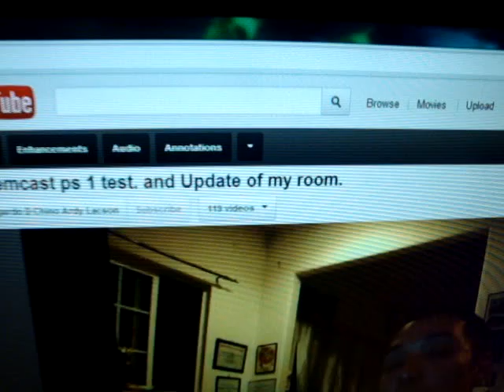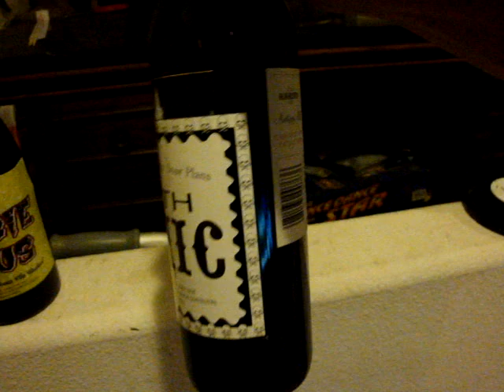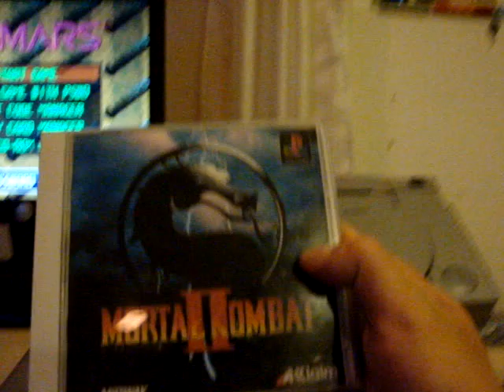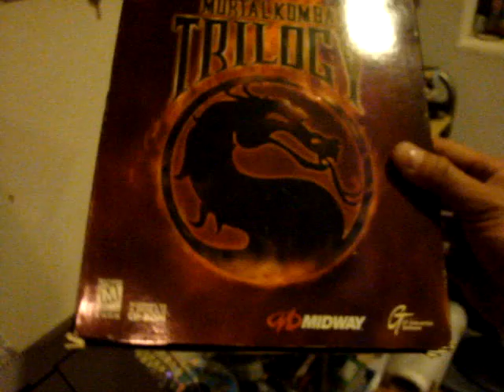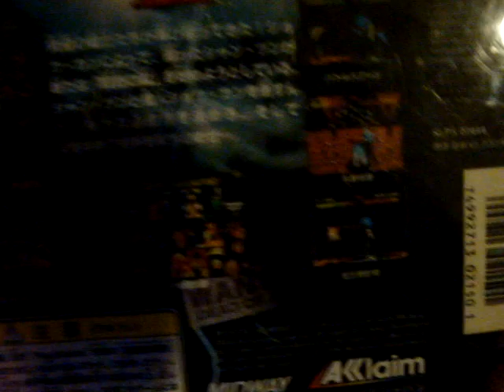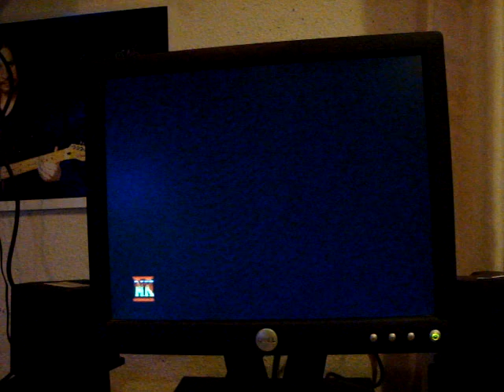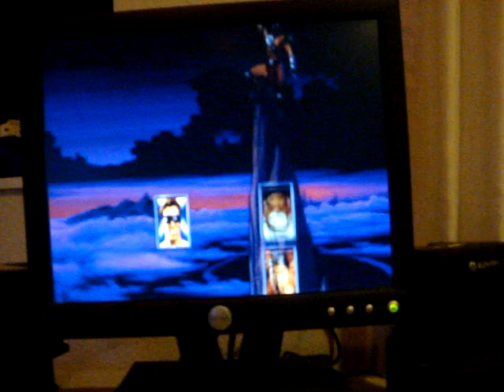Review Mortal Kombat 4 Gold ps1 Beta and Mortal Kombat 2 PS1 Beta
Review Mortal Kombat 4 Gold ps1 Beta and Mortal Kombat 2 PS1 Beta. "CORRECTIONS". NO I realize its not a Real Beta. Also the graphics is just like the PS1 with Cyrax. ITs not a Real Beta. It is a Disassembled ISO Adding Extra Stuff that cant Handle, then the Game Locks UP. True MK fans PAN this Video, I cant Blame them. I was fooled myself. But it Actually Runs. I have MK2 Beta 2 and LOADING is OMG.